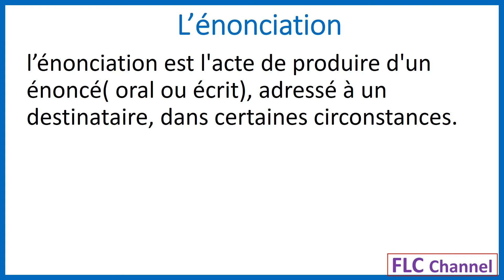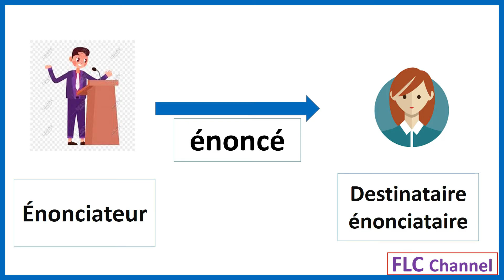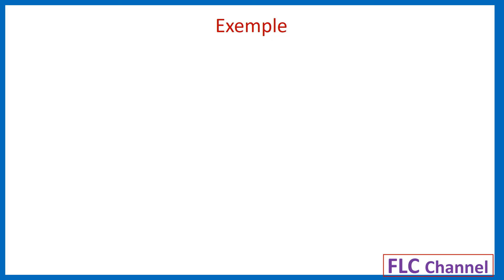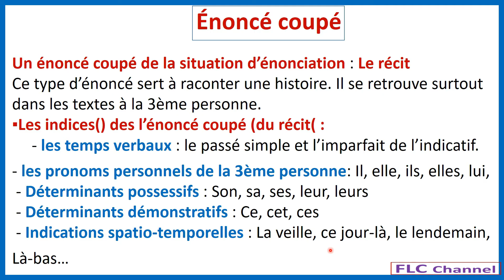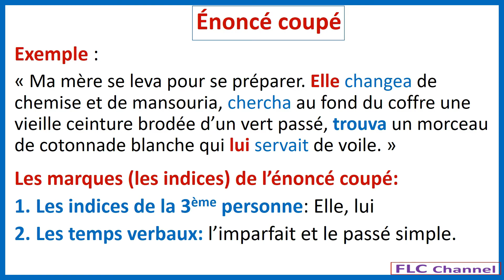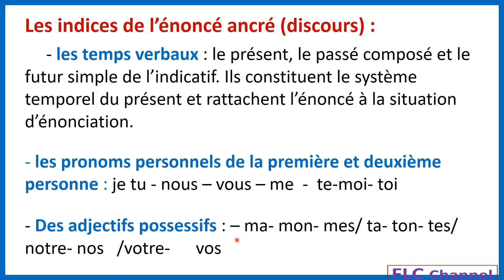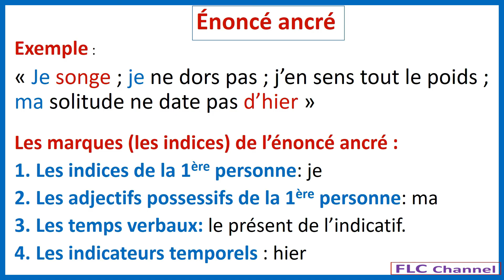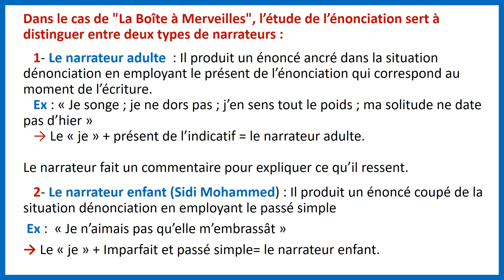L’énonciation : l'énoncé coupé et l'énoncé ancré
L’ÉNONCIATION
شرح مفصل وواضح مع أمثلة
vous trouverez également dans la chaine:
les figures de style : la comparaison, la métaphore, la personnification, l'hyperbole, l'oxymore, l'antithèse.
الموحد الجهوي
l'énonciation,
l'énonciation شرح بالعربية,
l'énonciation 1 bac exercices corrigés
l'énonciation français facile
l'énonciation dans Antigone,
l'énonciation 1 bac exercices,
l'énonciation de la boite a merveille,
l'énonciation تعريف,
l'énonciation 1 bac
l'enonciation بالعربية,

l'énonciation 1 bac antigone
l'énonciation 1 bac en arabe
l'énonciation 1 bac pdf
l'énonciation 1 bac exercices corrigés pdf
l'énonciation 1er bac
l'énonciation 2 bac
l'énonciation 3ème
grammaire de l'énonciation 3e
cours sur l'énonciation 4ème
l'énonciation 1 bac
l'énonciation
l'énonciation 1 bac شرح بالعربية,
l'énonciation قناة التفوق بامتياز,
l'énonciation 1bac قناة التفوق بامتياز
l'énonciation tronc commun
l'énonciation et la modalisation
l'énonciation discours et récit
l'énonciation en linguistique française
énoncé coupé ou ancré
énoncé coupé de la situation d'énonciation
énoncé coupé et ancré exercices
énoncé coupé de la situation d'énonciation exemple,
énoncé coupé et ancré de la situation d'énonciation,
énoncé coupé et ancré,
énoncé ancré et coupé,
énoncé ancré et coupé exercices,
énoncé et énonciation
énoncé et situation
énoncé constatif et performatif
énoncé ancré
énoncé de clausius
énoncé et situation de communication exercice
énoncé ancré et coupé dans la boîte à merveilles
énoncé ancré et coupé 1 bac
énoncé ancré et coupé exemple
énoncé ancré dans la situation d'énonciation
énoncé ancré ou coupé de la situation d'énonciation
énoncé à haute voix
énoncé brevet math 2021
énoncé brevet 2021
énoncé coupé
énoncé clairement et sans ambiguité
énonce conjecture de poincaré
énoncé du principe d'inertie
énoncé de la loi de gravitation universelle
énoncé de mission
énoncé de la loi d'attraction universelle
énoncé de la loi de boyle mariotte
énoncé de kelvin
énoncé de la loi de newton
énoncé et situation de communication
enoncé et situation d'énonciation
énoncé exercice
énoncé et énonciation français facile
énoncé en mathématique
énoncé énonciation psychanalyse
énoncé économique de l'automne 2018
énoncé foucault
énoncé falsifiable
énoncé francais facile
énoncé injonctif
énoncé la loi d'ohm
énoncé la loi de lenz
énoncé la loi de coulomb
énoncé la loi de laplace
énoncé la loi de lavoisier
énoncé laudatif
énoncé loi de beer lambert
énoncé la loi de joule
l'énoncé et l'énonciation
l'énoncé ancré et coupé
énoncé modalisé
énoncé non ancré
énoncé objectif subjectif
énoncé premier principe thermodynamique
énoncé principe d'inertie
énoncé pythagore
énoncé philosophique
énoncé problème ce1
énoncé réciproque
énoncé rattaché et détaché
énoncé situation de communication
énoncé scientifique
énoncé second principe thermodynamique
énoncé sudoku avec solution
situation et énoncé exemple
énoncé théorème de thalès
énoncé théorème de pythagore
énoncé théorème des valeurs intermédiaires
énoncé une problématique
énoncé 1er principe de la thermodynamique
énoncé 1ere loi de newton
3 gta annoncé

énoncé et énonciation
énoncé et situation
énoncé de clausius
énoncé ancré
énoncé بالعربية
3 gta annoncé